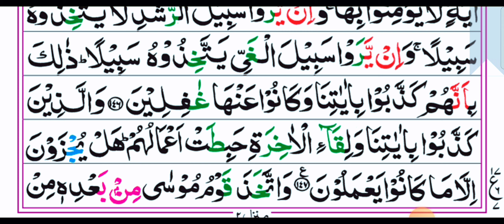Ninth Para: Ruku No 07 With Arabic Text HD